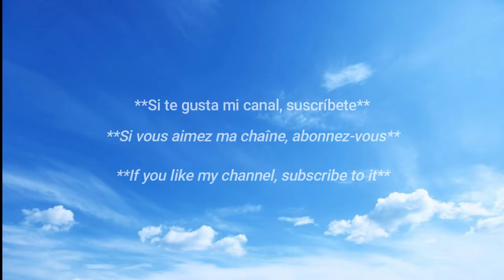belleza mexicana /✨La hermosa mexicana 🇲🇽 ✨ ♥️ / Hot Mexican Weather Girl 🇲🇽 🔥 / ♥️ Scarlett Salazar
La chica del clima Scarlett Salazar / Mejor figura en redes
the mexican weather girl Scarlett Salazar who's heating up the screen